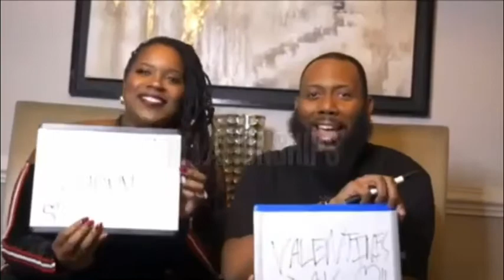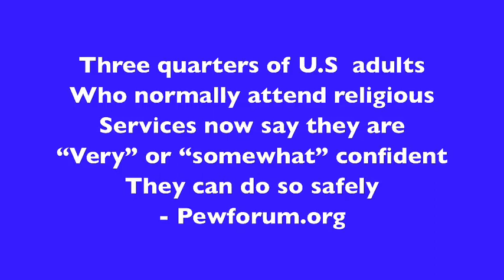A Post Covid Church, Pastor Jonathan Wade, Pastor Greg Locke, Faith Fear Pandemic + More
Some churches have reopened and others have not due to Covid. Membership and engagement has declined as the option of attending worship services virtually has increased.
Some churches are mindful of social distancing guidelines and have altered the norms of their worship services to fit CDC guidelines. Meanwhile, others rely simply on faith while others go as far as openly declaring that if you come to their facilities with a mask on you will be put out and handled roughly.
Rev. Carroll sits with Pastor Jonathan Wade of Macedonia Baptist Church of Baltimore City to have a robust conversation. How should we reengage those who have lost enthusiasm and the drive to come to church? How do we ensure a safe return for churches preparing to reopen? How do we prioritize faith, fear and concerns of health and well-being during it all and more.

Follow D’onte on all social media platforms
FACEBOOK: D’onte J. Carroll, Sr.